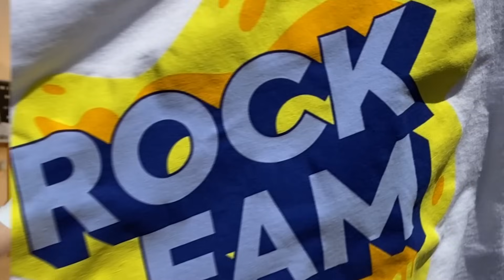OVO ĆE VAS ZABOLETI!!